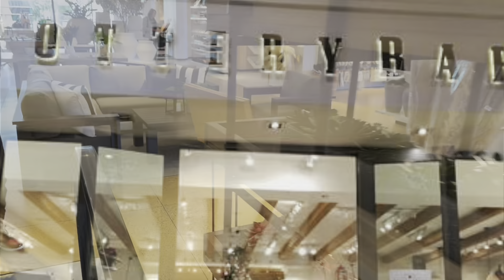*NEW* STUNNING CRATE & BARREL VS POTTERY BARN HOME DECOR STORE WALKTHROUGH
Hey guys welcome to my channel and for today’s video I’ll be taking you guys shopping at tjmaxx for a modernhomedecor where we'll be viewing neutralhomedecor shopping hope you guys enjoy and dont forget to LIKE SHARE DEFINITELY SUBSCRIBE & LEAVE ME A COMMENT THANKS FOR WATCHING 💕❤️💕